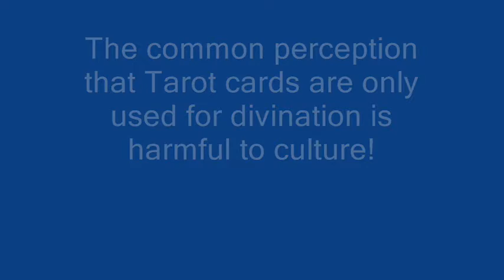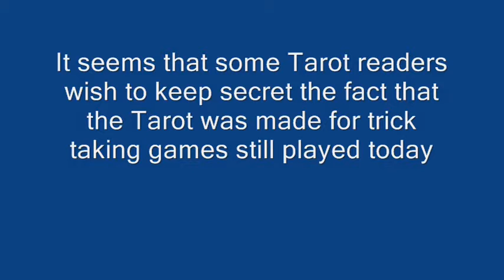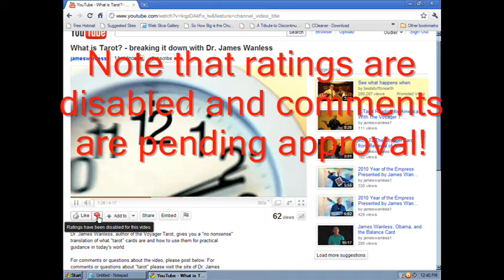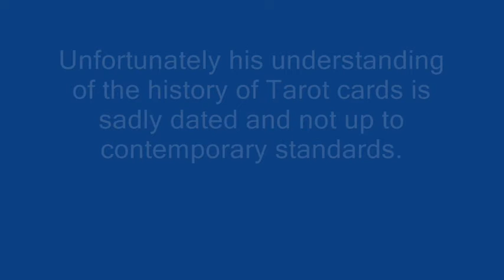Tarot: Dr. James Wanless debunked!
Few cultural artifacts have been as distorted and misrepresentated as the Tarot. Tarot cards were first created for playing a card game and the fortune telling excercises evolved much later. There is no evidence that Tarot cards were created for any other purpose than for playing a trick taking card game. In France, Tarot is played as a classic card game where it has been called the Chess of card games.
Too many of those promoting the use of Tarot for divinatory purposes often falsify the history of these cards. Dr. James Wanless appears to be one of those who are either ignorant or intentionally deceptive on this matter.
It behooves all of us who are interested in the history of classic board and card games to debunk the common falsehoods often spread about this deck of cards.
Links to factual information about the Tarot and of its use in card games

Portions of video
What is Tarot? - breaking it down with Dr. James Wanless
"Fair use, a limitation and exception to the exclusive right granted by copyright law to the author of a creative work, is a doctrine in United States copyright law that allows limited use of copyrighted material without acquiring permission from the rights holders. Examples of fair use include commentary, criticism, news reporting, research, teaching, library archiving and scholarship. It provides for the legal, non-licensed citation or incorporation of copyrighted material in another author's work under a four-factor balancing test.